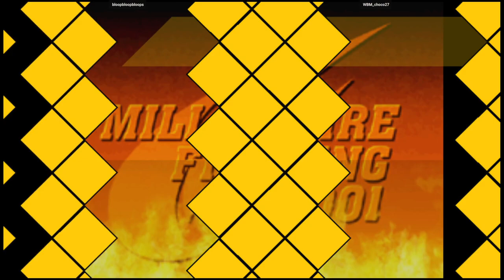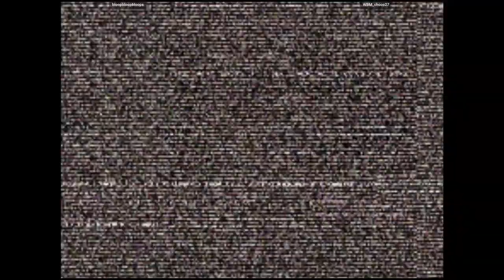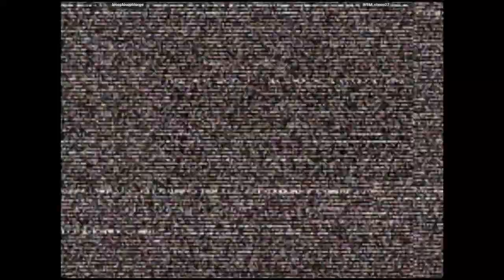CVS2 | bloopbloopbloops VS WBM_choco27 | 🇺🇸🇺🇸 Fightcade eSports